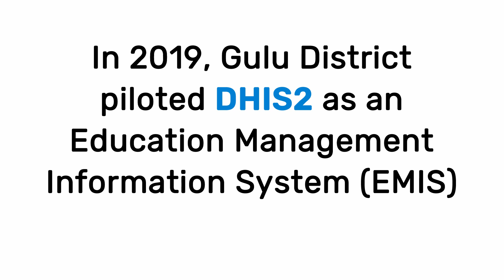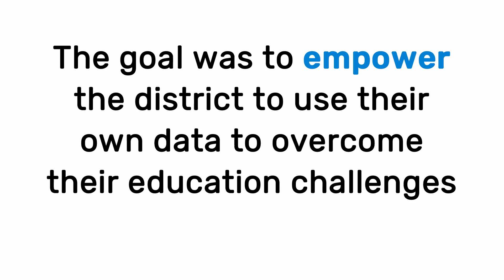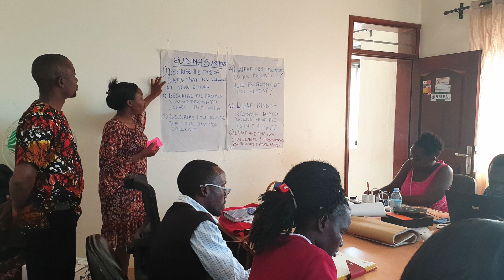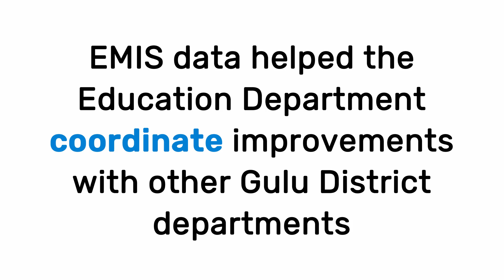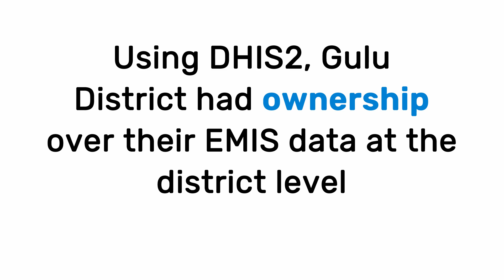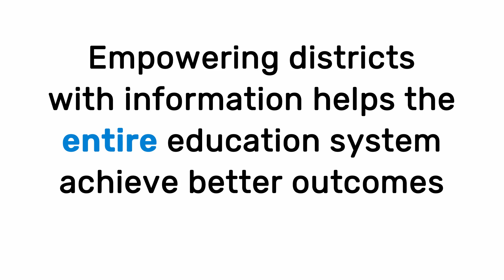Empowering Education Management with DHIS2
The local team shares the story of the successful DHIS2 for Education pilot in Gulu District, Uganda. Learn more about using DHIS2 as an Education Management Information System (EMIS)